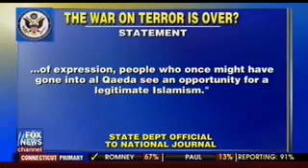Gaffney on Fox and Friends: Is the War on Terror Over?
Center President Frank Gaffney joined Fox and Friends to discuss a State Department official's claim that the War on Terror is over